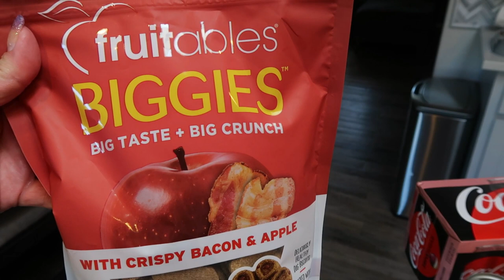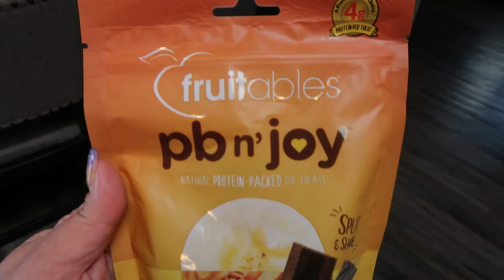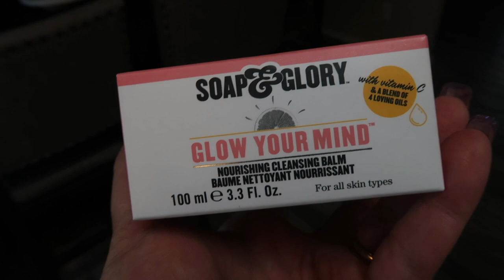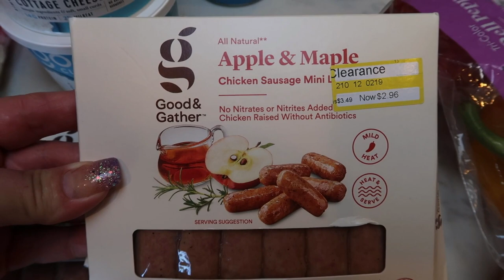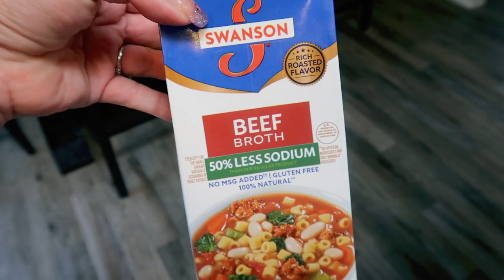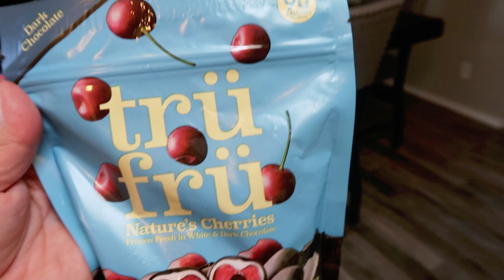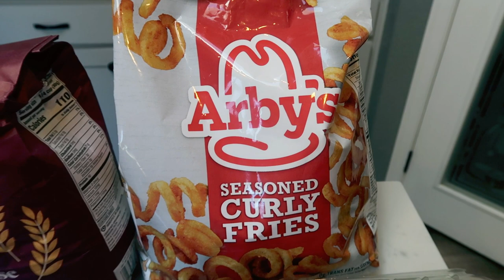WW GROCERY HAUL FOR WEIGHT LOSS - NEW FOOD FINDS! - TARGET HAUL - WEIGHT WATCHERS!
HAPPY SATURDAY! I have a fun haul from Target for you along with my meal plan and what you'll be seeing on Monday for meal prep!  Enjoy! XO'

🎉NUTRITION CHANNEL!!! 🎉

💄BEAUTY COUNTER COSMETICS & SKIN CARE (Clean Makeup and skin care!!)💄

130 calorie healthy snack packs | 4 Smart Points | 8-9g protein | low sugar | gluten free | non-GMO | kosher

Code- jennswwjourney

💌HAPPY MAIL!!!💌
Jenn Clayton